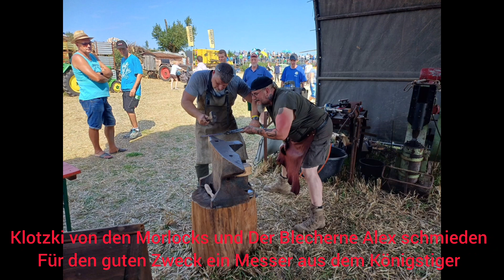KÖNIGSTIGER- MESSER FÜR EINEN GUTEN ZWECK VON DEN MORLOCKS VERSTEIGERT!!! IM MUSEUM KIEMELE!!!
Ich habe mit Klotzki von den Morlock Motors ein Messer aus dem KWK43 des Königstiger geschmiedet und fertiggestellt. Der Griff ist aus Feldahorn und Mooreiche. Es ist mit meinen Initialen gestempelt und zusätzlich auch mit dem eigenes dafür angefertigten Stempel der Mündungsbremse des Tigers in der Klotzgis Initialen eingeschlagen sind. Das Messer wird mit einem Echtheitszertifikat ausgeliefert.
Versteigert wurde es dann von Julie und Michael und es hat einen guten Erlös erzielt der an die freiwillige Feuerwehr in Seifertshofen geht.
EUER BLECHERNER ALEX